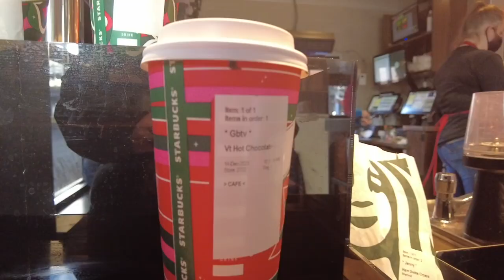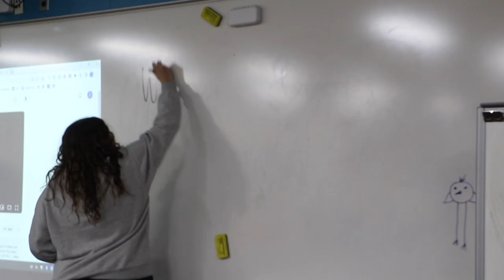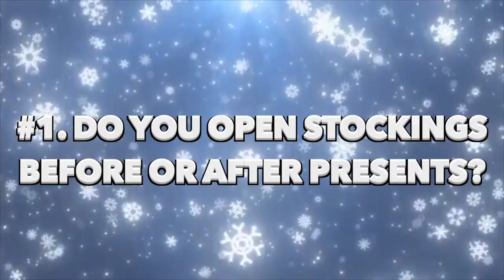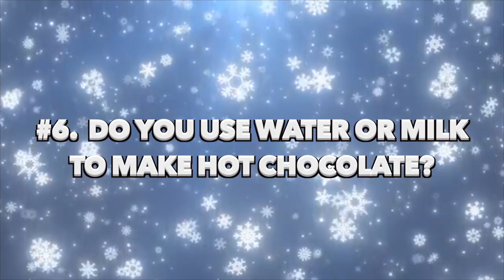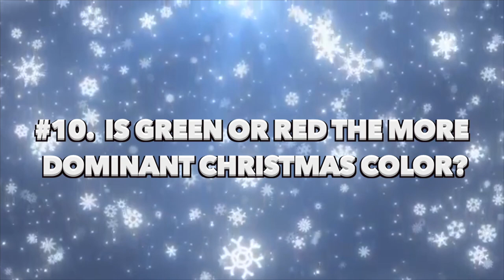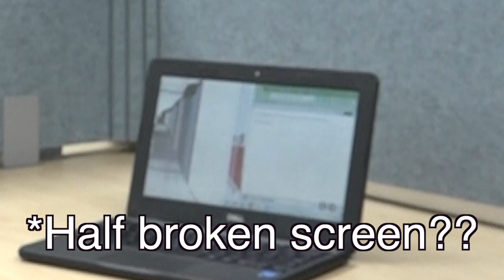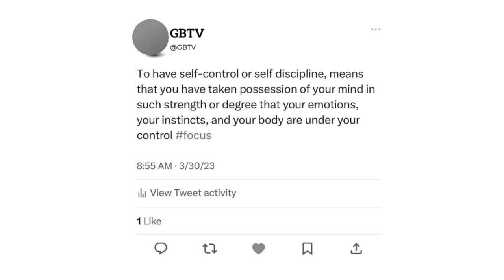FRIDAY SHOW (EPISODE 14)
Episode 14 - The Holiday special!!!